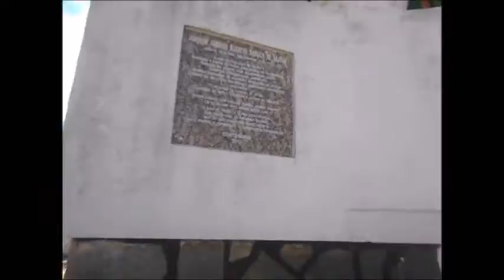Vlog Paquetá - Parte 2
Fala comigo povo abençoado!!
Aqui está a continuação da aula externa a Paquetá.

😉 Agora é com você! COMENTE aí embaixo e diz o que tá achando: ⬇️